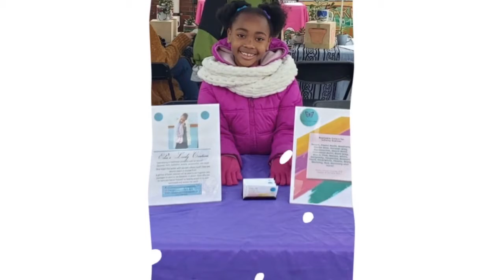Eden - Eden's Lovely Creations - young kid entrepreneur interview with Kebloom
Kebloom interview's young entrepreneurs from all around the globe. Be inspired by Eden, founder of Eden's Lovely Creations. for more of our interviews